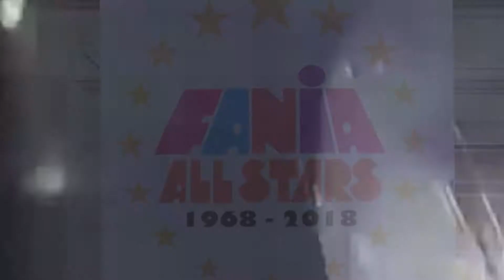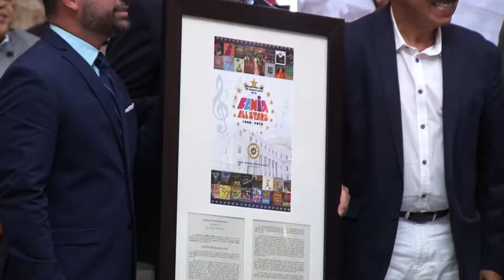Presidente del Senado reconoce a la Fania All Stars por su 50 aniversario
Como parte del 50 aniversario de Fania el presidente del Senado Thomas Rivera Schatz reconoció a las denominadas ' Estrellas de Fania'. “El lugar más importante que han llegado es al corazón de todos los puertorriqueños y puertorriqueños y de ahí nadie los podrá sacar…La Fania es Puerto Rico y Puerto Rico es salsa”, dijo.